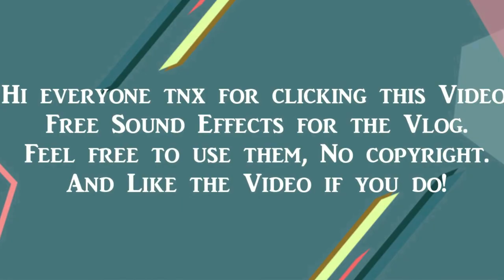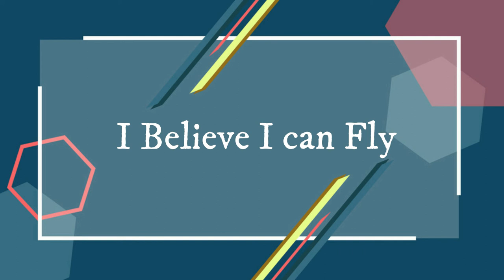Popular FREE Sounds Effects Copyright Free for Vloger Use Part2 2020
Listen & Download Most common & popular Sound effects Copyright FREE for YouTubers.
✰ Feel free to use, NO COPYRIGHT ✰

I hope this video helps you and if you did Dont forget to  👇👇👇

Code: YNT42AC
Code: tun1kr

The information contained on my videos/channel "Sharing1More" is for EDUCATIONAL AND INFORMATIONAL purposes only. My channel assumes no responsibility for errors or omissions in the contents of the featured application(s) or website(s).